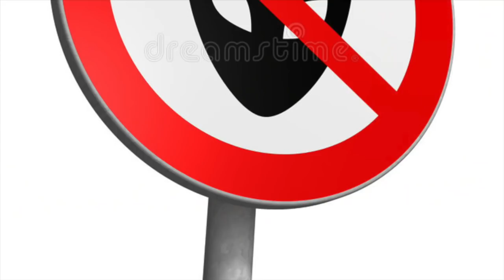Xenophobia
Xenophobia by Bill Sutton
From Past Due
Another one to the five videos of this already, plus some pictures.